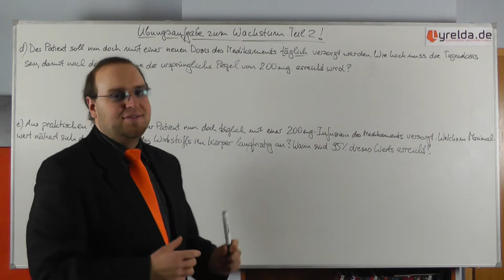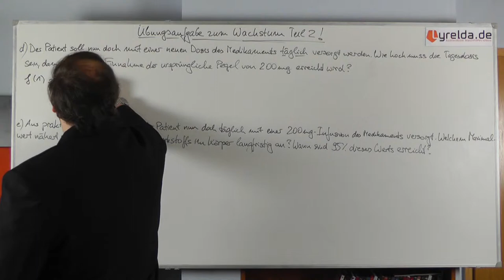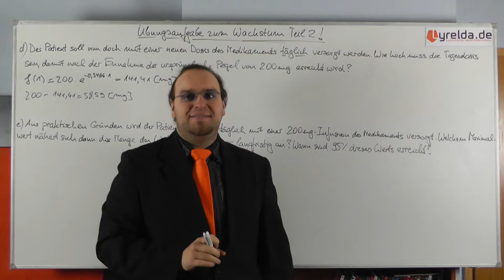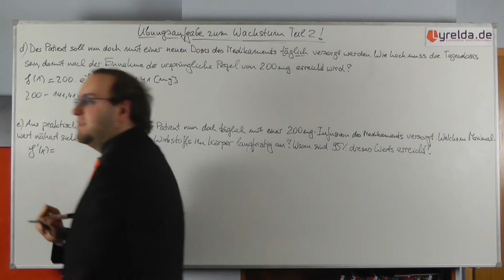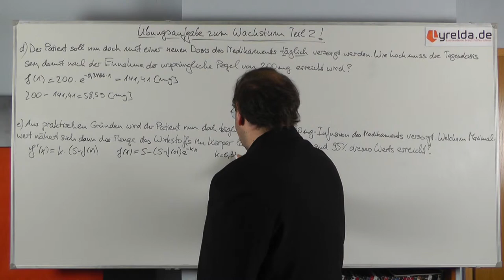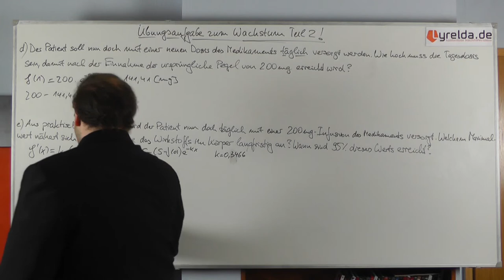Wachstum Übungsaufgabe 2 - Lyrelda.de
LyreldaHD